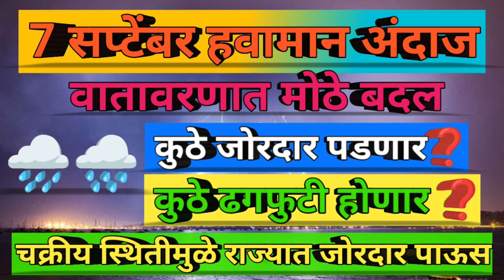वातावरणात मोठे बदल | 7 सप्टेंबर हवामान अंदाज | जोरदार पाऊस | ढगफुटी पाऊस | havaman andaj toady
मान्सून २०२३ चा हवामान अंदाज आणि बातम्या चा अंदाज
आज इथे होणार पाऊस
पंजाब डक हवामान अंदाज
हवामान अंदाज महाराष्ट्र today
हवामान अंदाज पंजाबराव डख
पंजाब डख हवामान अंदाज
punjab dakh havaman andaj today live

hawaman_andaaz_toady

हवामान अंदाज
हवामान
हवामानाचा अंदाज
हवामान अंदाज महाराष्ट्र live
हवामानाचा अंदाज
हवामान अंदाज महाराष्ट्र live पंजाब डख
हवामान अंदाज आणि बातम्या
पाऊस अंदाज आजचा
पाऊस बातम्या live
पाऊस status
पाऊस
पाऊस अंदाज आजचा पंजाब डख
पाऊस अंदाज आजचा 2023
पाऊस अंदाज
पाऊस अंदाज आजचा नाशिक
पाऊस अंदाज आजचा  today
पाऊस अंदाज आजचा पंजाब डख live
पाऊस अंदाज आजचा बातम्या
पाऊस अंदाज आजचा कोल्हापूर
हवामान अंदाज महाराष्ट्र live पंजाबराव डख
हवामान अंदाज मराठी
हवामान अंदाज मराठी बातम्या
हवामान अंदाज मराठवाडा
हवामान विभाग
हवामान विषयी माहिती
हवामान विभाग नी आगाही
हवामान विषयी अंदाज
हवामान विशेष
हवामान विषयी बातम्या
हवामान विमा
हवामान विभाग समाचार
हवामान खात्याचा अंदाज
हवामान खात्याच्या बातम्या
हवामान खात्याचा अंदाज
हवामान खात्याची माहिती
हवामान खाता पंजाब
हवामान खात्याचा अंदाज पंजाब डख
हवामान खाते पंजाब डख
हवामान खाता
हवामान खाता पंजाब
हवामान खाता पाऊस
हवामान खाते 2023
हवामान खाता अंदाज
हवामान खाता पाणी
पाणी
हवामान खाता ना समाचार
पंजाब हवामान खाता
पंजाब हवामान खाता आज
पंजाब डख हवामान खाता आजचा
पंजाबराव डक हवामान खाता आजचा
आजचा हवामान खाते अंदाज
तोडकर
तोडकर हवामान अंदाज
मच्छिंद्र बांगर
मच्छिंद्र बांगर हवामान अंदाज
मच्छिंद्र बांगर हवामान अंदाज टुडे
सातारा हवामान अंदाज
सोलापूर हवामान अंदाज
कोल्हापूर हवामान अंदाज
अहमदनगर हवामान अंदाज
सांगली हवामान अंदाज
नागपूर हवामान अंदाज
बुलढाणा हवामान अंदाज
छत्रपती संभाजी नगर हवामान अंदाज
पुणे हवामान अंदाज
चंद्रपूर हवामान अंदाज
बीड हवामान अंदाज
लातूर हवामान अंदाज
सिंधुदुर्ग हवामान अंदाज
मराठवाडा हवामान अंदाज
मध्य महाराष्ट्र हवामान अंदाज
पश्चिम महाराष्ट्र हवामान
अतिवृष्टी
जालना हवामान अंदाज
यावर्षी पाऊस कसा राहील
हवामान अंदाज सांगा
आजचे हवामान अंदाज नाशिक
नागपूर मध्ये पाणी कधी पडणार
पाणी कधी पडणार
7 सप्टेंबर हवामान अंदाज
 सप्टेंबर हवामान अंदाज
हवामानाची मोठी अपडेट

havaman andaj toady
havaman andaj
havaman andaj ani batmya
havaman andaj toady panjab dakh
havaman samachar
havaman
havaman samachar live
havaman varadi
havaman andaj toady live
havaman andaj live
havaman vibhaag
havaman andaj maharastrata live
havaman andaj toady live news
havaman andaj toady maharastrata
havaman khata
havaman khata na samachar
havaman khatu
havaman khate andaaz live
havaman khata live news
havaman khata andaj toady
havaman vibhaag live today
havaman vibhaag news
todkar havaman andaj
todkar
todkar havaman andaj toady live
todkar havaman andaj toady
machhindra bangar
machhindra bangar havaman andaj
machhindra bangar havaman andaj toady live
weather
weather tomorrow morning
wind
windy
weather today hourly
weather prediction
IMD
Imd weather
temp today
imd Satellite
humidity today
India metrological department
dakh
panjab dakh toady news
barometric pressure
windy forecast
weather forecast near me
September
September havaman andaj
7 September havaman andaj

शेतकरी मित्रांनो आपली शेती आपलशले जीवन या आपल्या youtube चॅनेल मध्ये आपले सर्वांचे सहर्ष स्वागत आपल्या चॅनलवरती शेती विषयक माहिती व हवामानविषयक माहिती दिली जाईल.

आपल्या चॅनलला सबस्क्राईब करा आणि बेल आयकॉन नक्की दाबा ही नम्र विनंती.